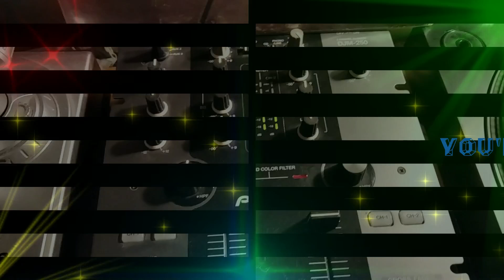GENTLEMEN & THEIR LADIES - YOU'RE GONNA NEED (MELKASOUL)